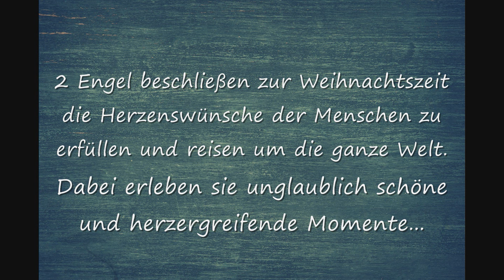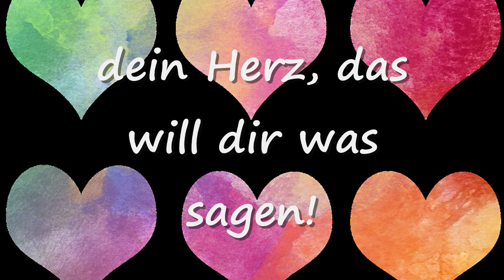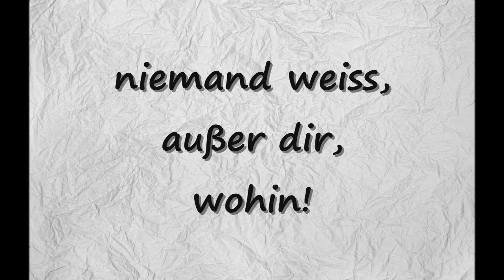Hand aufs Herz - SiMoNe´s Kinder-Musical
aus meinem selbstgeschriebenen Weihnachtsmusical für Kinder
von SiMoNe, Singer/Songwriter aus Krumbach Schwaben